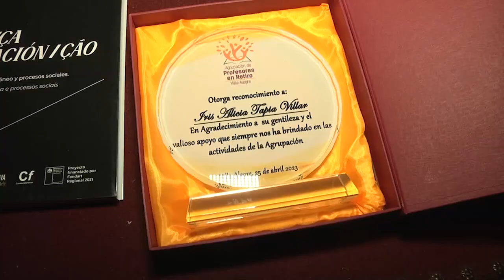CINE CLÁSICO EN BIBLIOTECA POPULAR JULIO TAPIA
Un ciclo de cine clásico inicio la biblioteca popular Julio Tapia en Villa Alegre. La iniciativa apunta a compartir y comentar películas que fueron parte de la cultura popular hace algunos años.